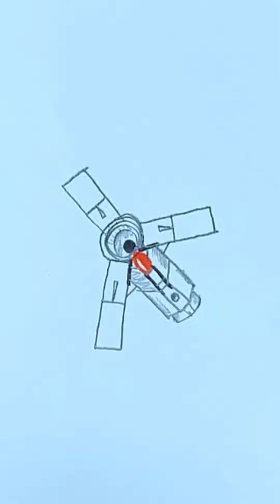인공위성 앤트맨 satellite antman